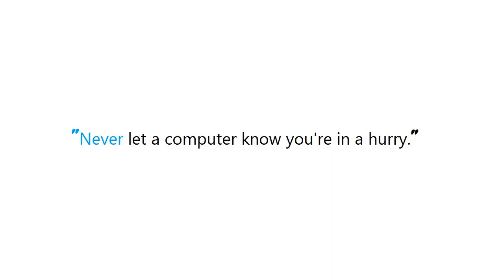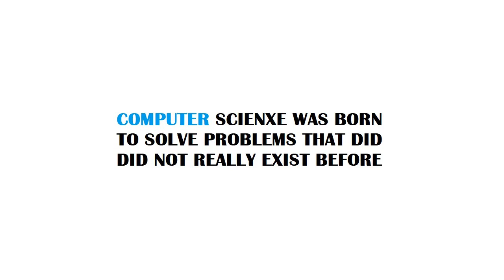PYTHON : Elegant ways to support equivalence ("equality") in Python classes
Guide : [ PYTHON : Elegant ways to support equivalence ("equality") in Python classes ]